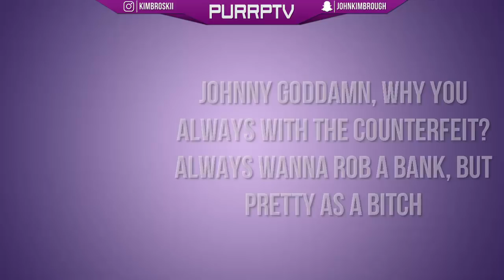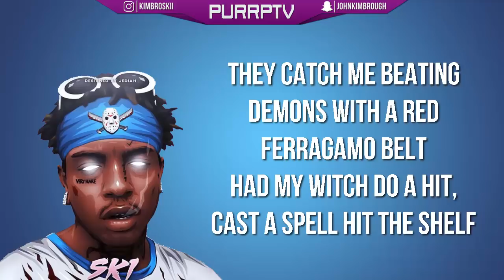XXXTentacion - GXD DAMN ft. Ski Mask The Slump God (Lyrics)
► PROMOTIONS
» A Song Post: 40$ per track
» Mixtape/Album upload: 100$

XXXTENTACION - GXD DAMN (Official Lyrics) Ft. Ski Mask The Slump God

» XXXTENTACION - GnarlyGuyAnthem!
PURRPTV is a curation channel with aims to display the best hot hip hop,
underground rap and a range of genres such as sad lofi / emotional trap hiphop &
alternative music from underrated artists you may not have heard
of and such big talents as XXXTENTACION Blackbear Lil Peep Juice WRLD and more. All ages welcome!